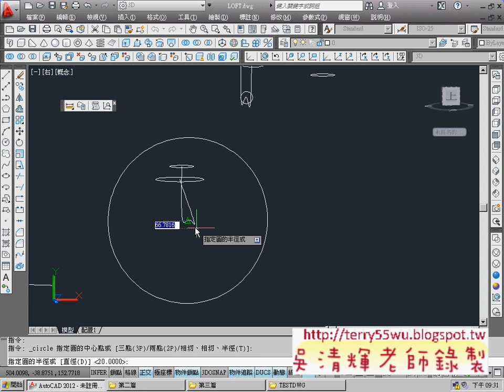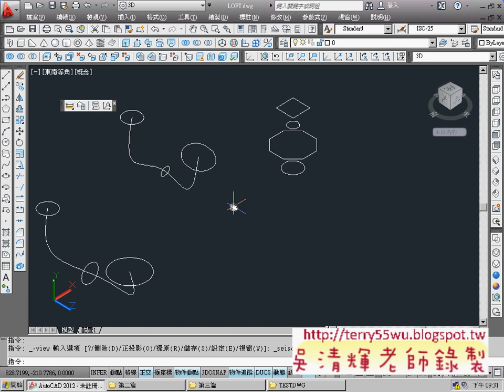08_斷面混成(雲形線與視角)(CAD2012_3D教學_吳老師提供